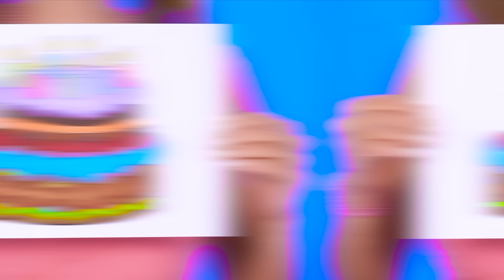Ja vs Babcia — Kulinarne Wyzwanie | Śmieszne Przepisy Jedzenie od BaRaDa Challenge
Kto ugotuje najsmaczniejsze danie? Obejrzyjcie nasze nowe wyzwanie kulinarne, będzie bardzo ciekawie!